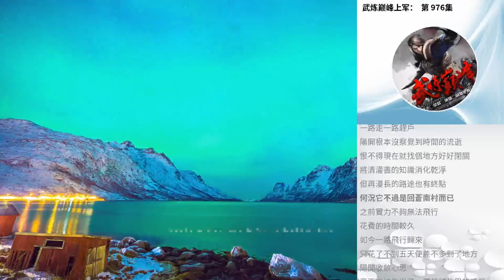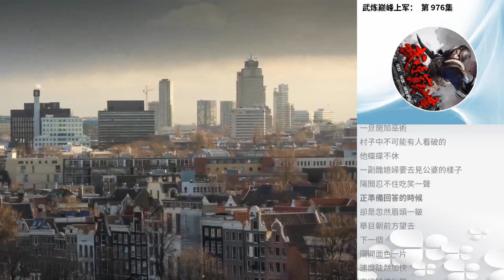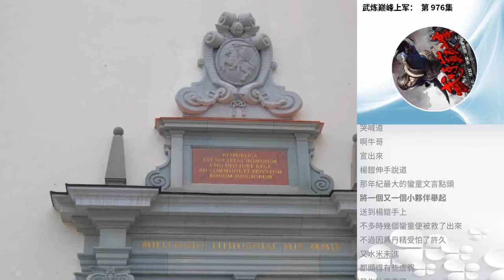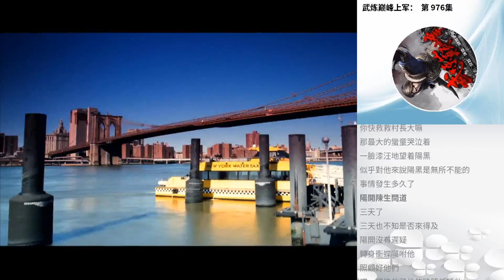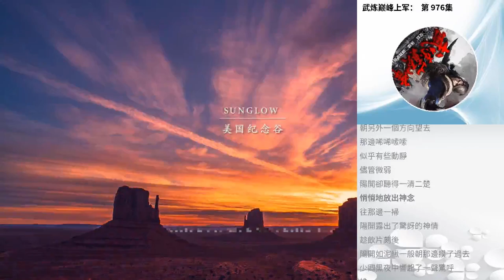武煉巔峰上軍： 第 976集